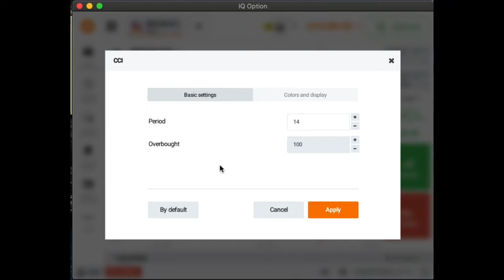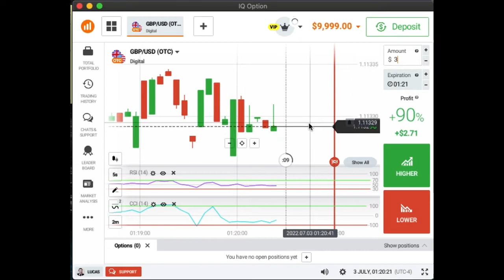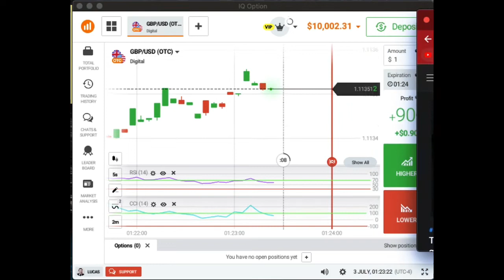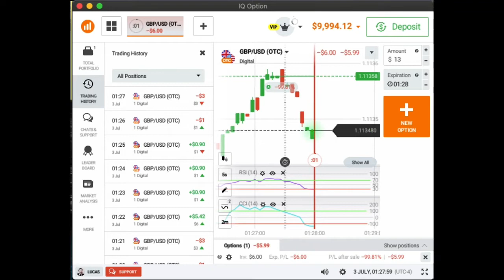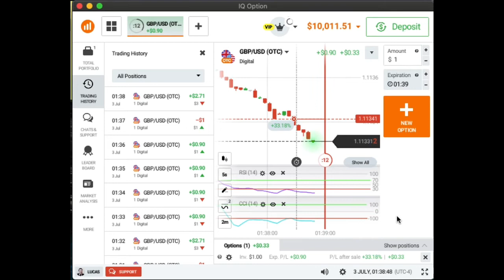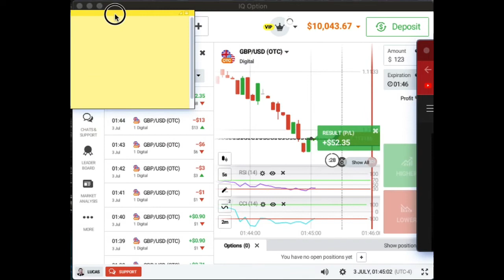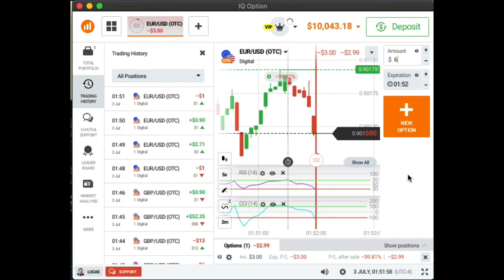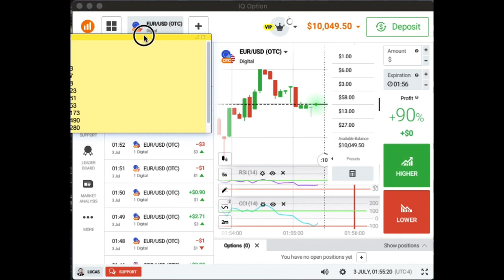The greatest binary options trading strategy you’ll ever need (part 1)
trading is not easy, nothing great is easy. Trading was made to increase wealth, not to try and turn $100 into $10,000 over night. That being said, i will commit a single video everyday to show you the greatest binary options trading method that i created. welcome to the future of wealth generation